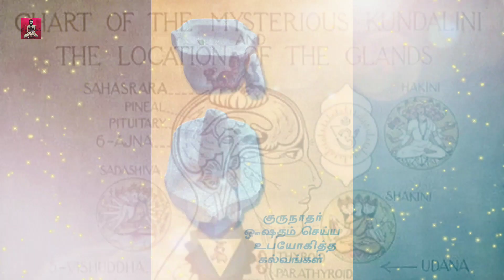History Of Velliyangiri Swamigal- வெள்ளியங்கிரி சாமிகள் வரலாறு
மிக சமீபத்தில் ஜீவசமாதியடைந்த ஒரு சித்தயோகி, தன் சூட்சும உடலில் இன்றைக்கும் பக்தர்களுக்கு கட்சிகொடுக்கும் ஒரு தவயோகி, இவரின் ஜீவசமாதியில் அமர்ந்து தியானம் செய்யும்போது இவர் நம்முடன் அமர்ந்திருப்பது போன்ற ஒரு உணர்வு ஏற்படும். சித்த மருத்துவர்களின் சந்தேகங்களை இன்றைக்கும் தீர்த்துவைக்கும் ஒரு மஹா ஞானி.